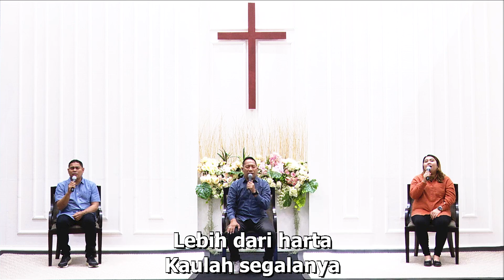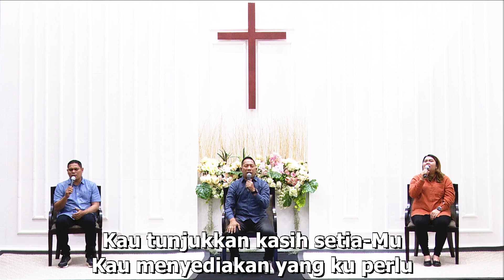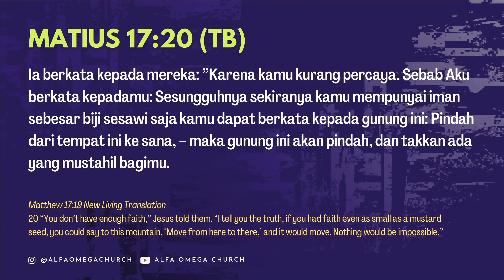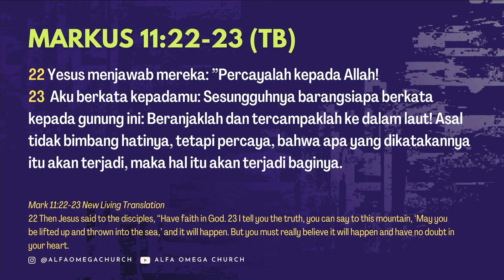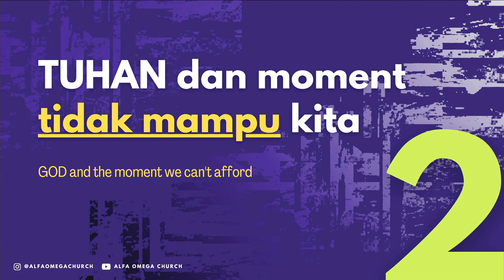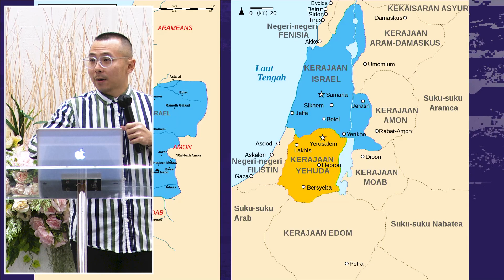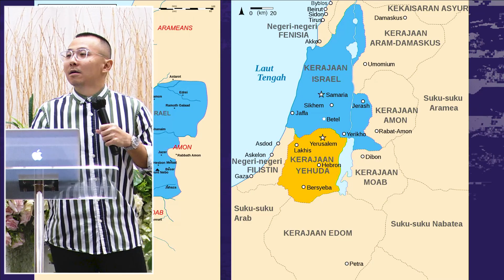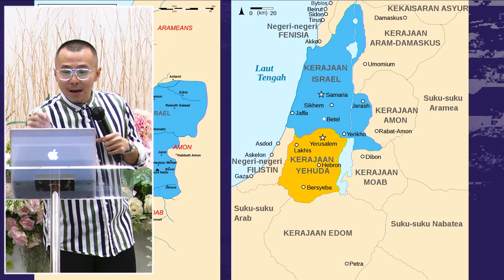Menara Doa Online : Selasa 20 Juni 2023 (Tuhan dan Pertolongannya)